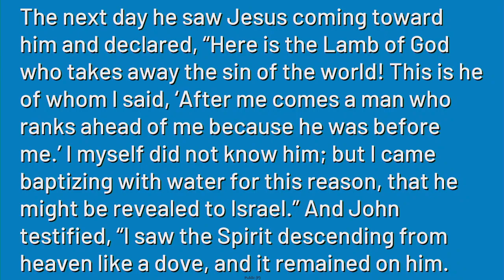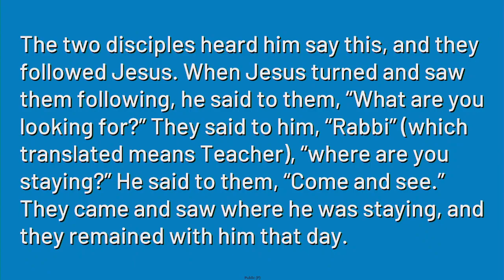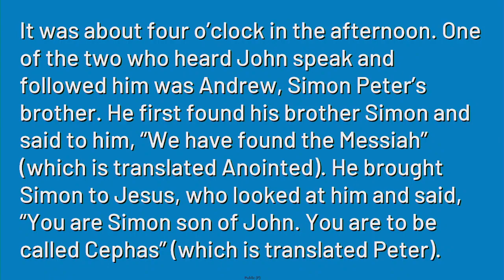"Do Like 'Drew", sermon by Rev. Terri Cofiell